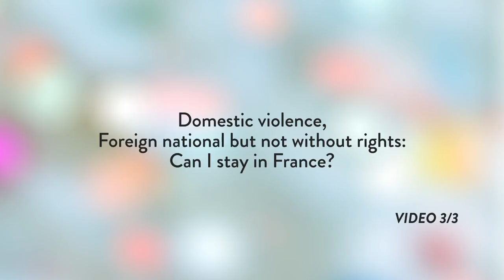Violences conjugales, étrangère mais pas sans droits : est-ce que je peux rester en France ?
Langue : Anglais

Thématiques abordées dans le scénario :

- connaître la différence entre droit d'asile et droit de séjour
- connaître ses droits sur le territoire français
- savoir se protéger
- orientation